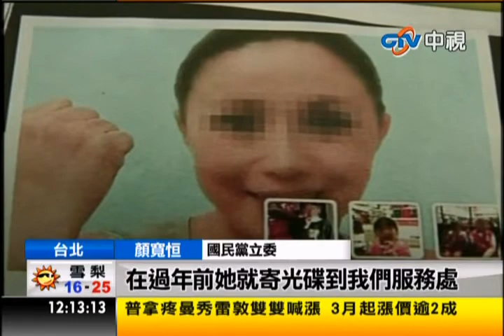中視新聞》岳父小三控賄 顏寬恒再爆「2離3結」